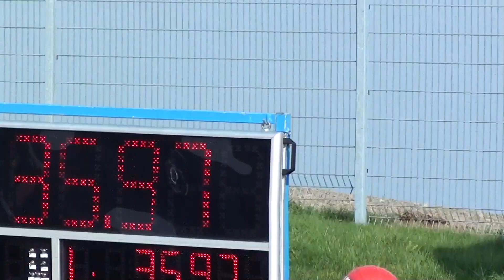SDH Uhlířov dorost - Opavská liga Těškovice 21. 9. 2014